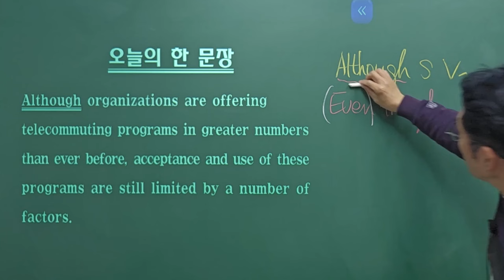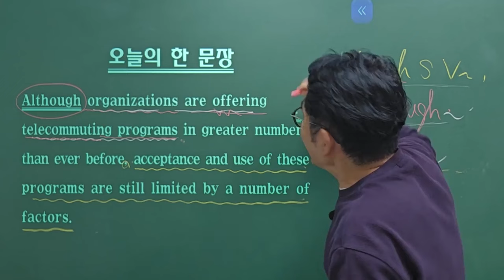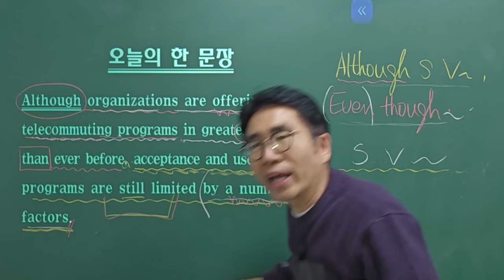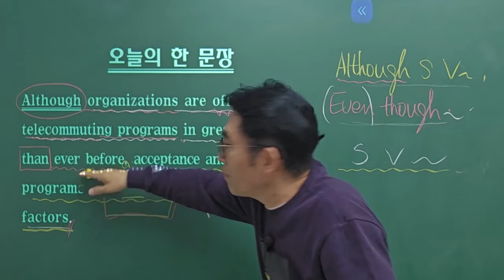하루 한 문장으로 해석이 쉬워진다. 240413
하루 한 문장으로 해석이 쉬워진다.

1. 덩허접영어연구소 대표
2. 공무원영어 전문 국대공시영어 대표
3  1:1특별관리코칭 5,200명이상 진행 (최근 2년)
4. 영어고득점 합격자 다수배출
    *홈페이지에서 후기 확인가능
5. 덩허접 하나로 노량진 전타임 마감

■ 수강생 및 합격생들의 찐후기는 여기서 확인해보세요.